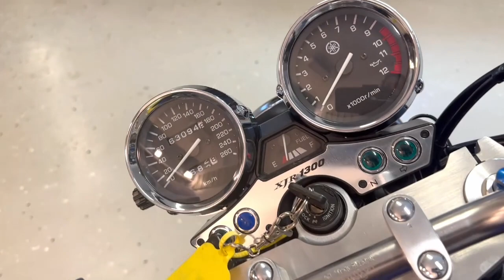YAMAHA XJR 1300 (1999)